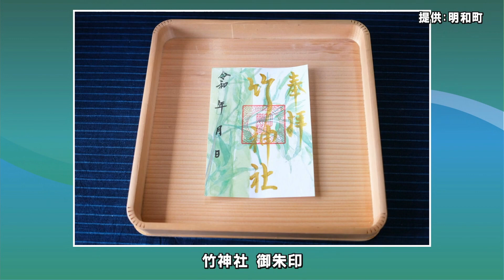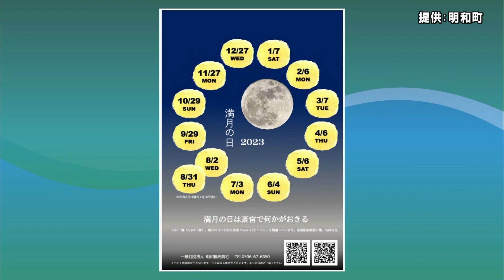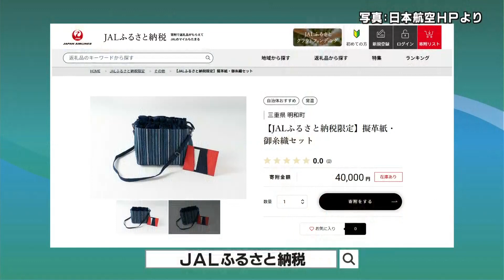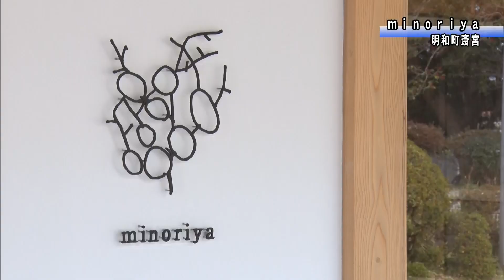旬感☆Mie ～明和町～●JALと連携明和ブランドをPR●地元の魅力を発信 明和観光商社 など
旬感☆Mie ～明和町～
2023年2月1日放送